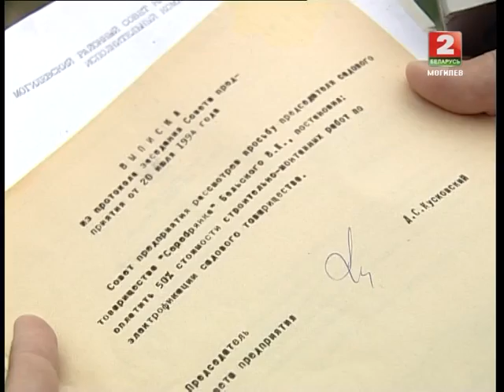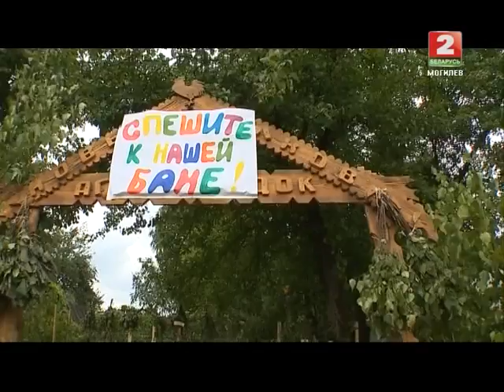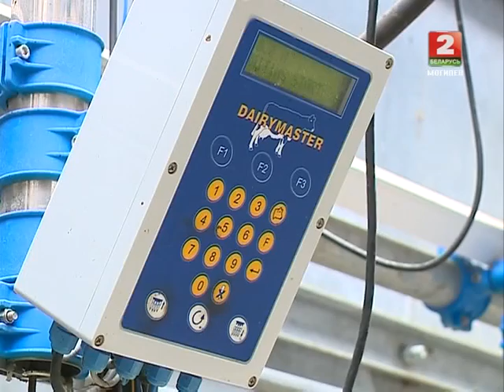Деревенька 30.07.13 (ТРК МОГИЛЕВ)